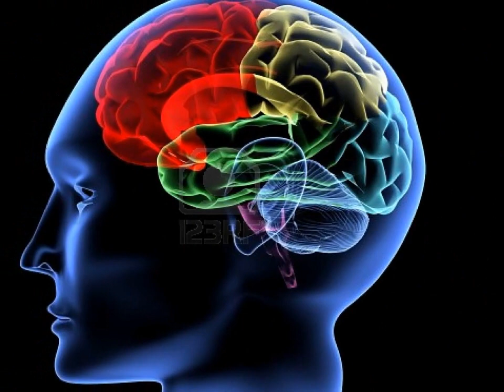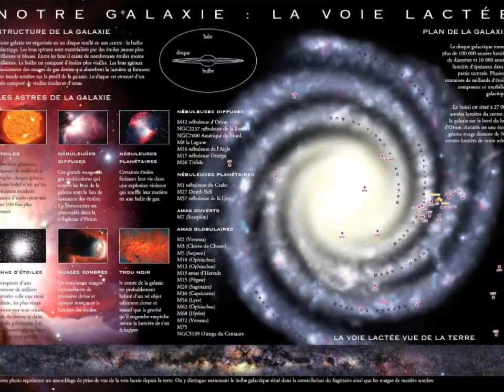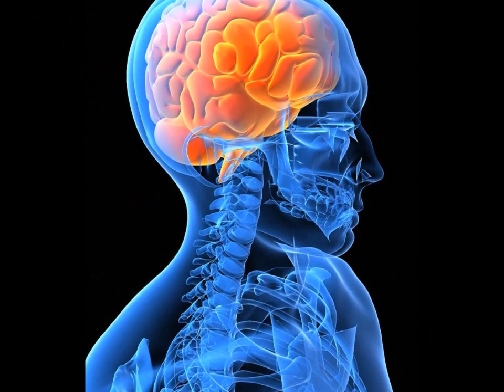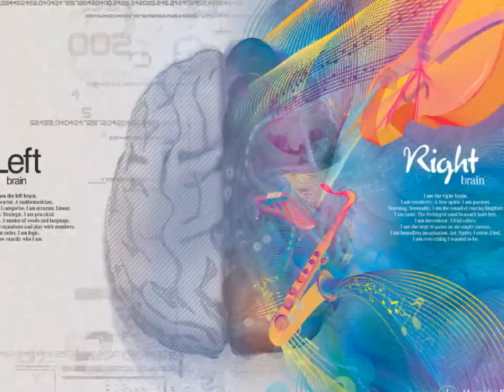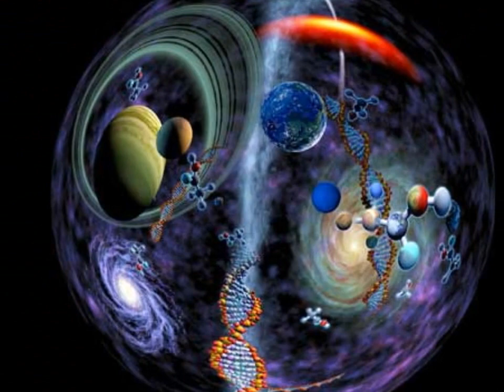76 CP La composition (principes) de l'homme 2 de 3 Bernard de Montréal